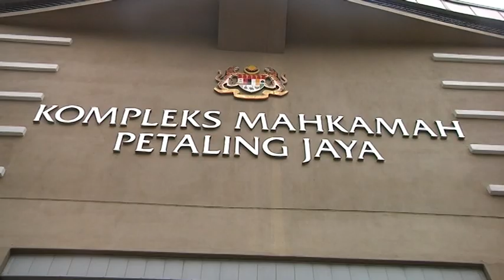Murder suspect: Too late for regrets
Police remands suspect until October 29 to assist in investigations into the murder of Ng Yuk Tim who was found dead and stuffed in a suitcase on Tuesday night.